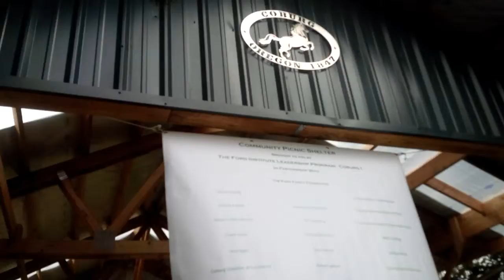Coburg, OR Shelter Ribbon-Cutting at Norma Pfeiffer Park - May 21 2015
The Ford Foundation Leadership Program